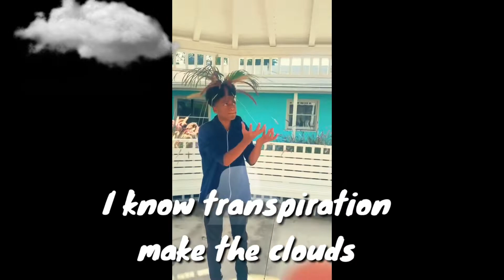Water Cycle Rap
This is a rap music video about the water cycle. It was made by James, Tony, Kevin, and Emiliano. Everything was edited and composed by James Vann-Mincy. Hope you enjoyed the video!